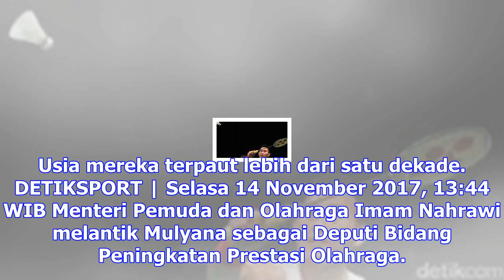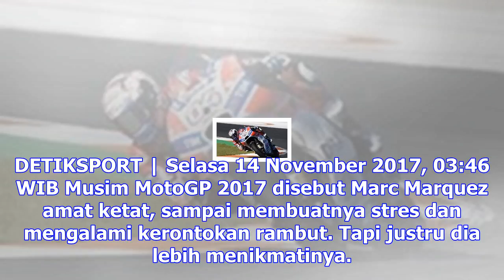Apriyani rahayu: jangan puji saya berlebihan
DETIKSPORT | Selasa 14 November 2017, 15:53 WIB Palembang terus berbenah dengan makin dekatnya Asian...